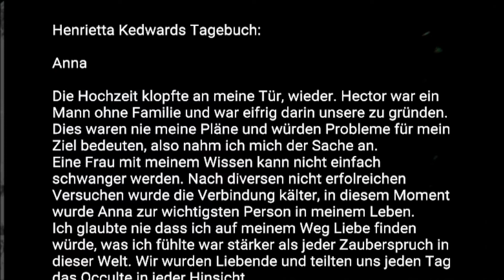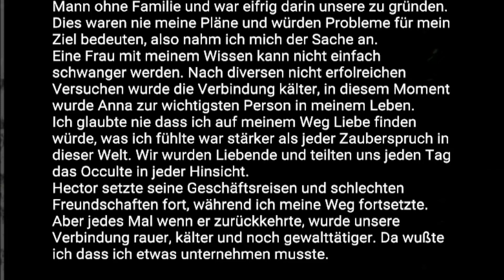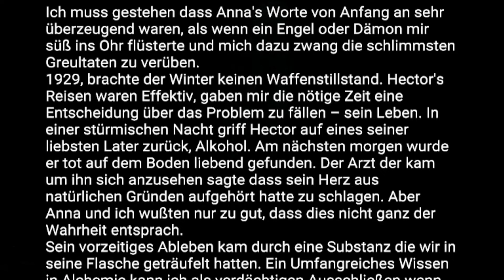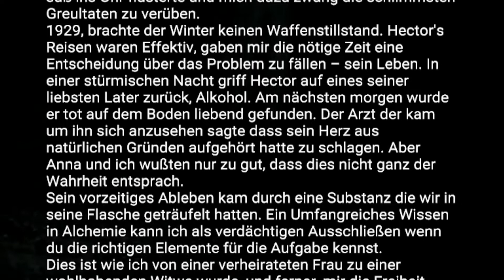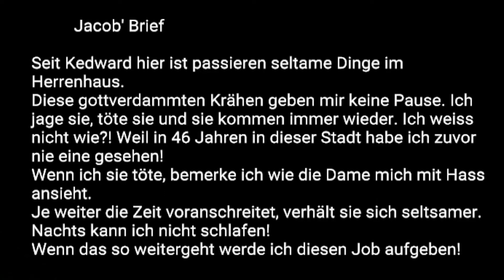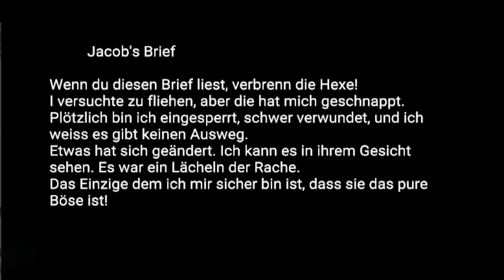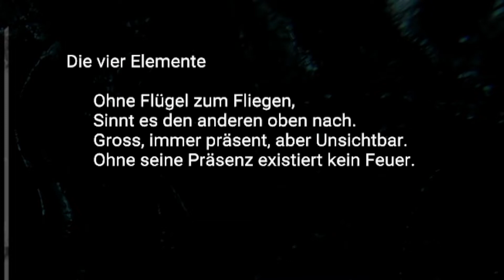Vogelscheuche des Grauens | Project Nightmares Case 36: Henrietta Kedward | #2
MITGLIED  werden und exklusive Vorteile sichern!

BESCHREIBUNG:
Project Nightmares ist ein Survival-Horror-Spiel mit einer prozeduralen Struktur, die jedes Mal, wenn Sie spielen, einzigartige Schrecken erzeugt. Eine Maschine wird Sie in einen Traumzustand versetzen und Sie aus erster Hand in einen lebendigen Albtraum stürzen, um die Geschichte von Henrietta Kedward, einer alten Frau mit dunkler Vergangenheit, zu entdecken.